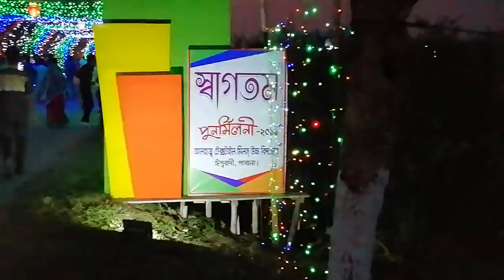AL HAJJ TEXTILE MILLS HIGH SCHOOL REUNION-2019(1978-2018) EVENING-1 ISHWARDI,PABNA.